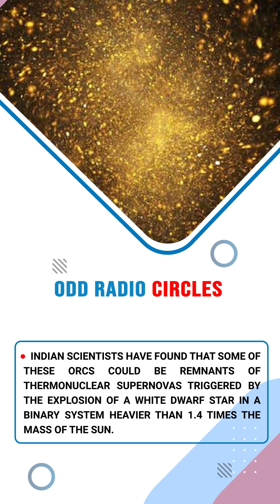What are Odd Radio Circles ? | Forum IAS